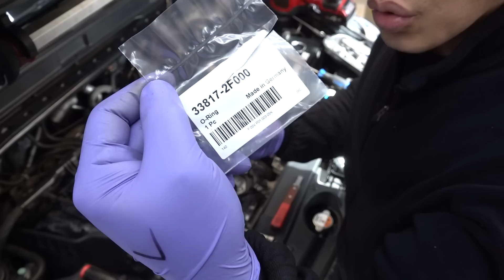베라크루즈 차주라면 무조건 시청 / 정말 중요한 부분 / 토크 중요성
베라크루즈 울산 고객입니다. 여러군데 숍에서 수리했는데 해결 되지 않는 부분이 입고 다행히 불편한 부분 해결 해 드립니다. 정비부분에 있어 중요한 것 말씀 드리니 꼭 다 보시길~